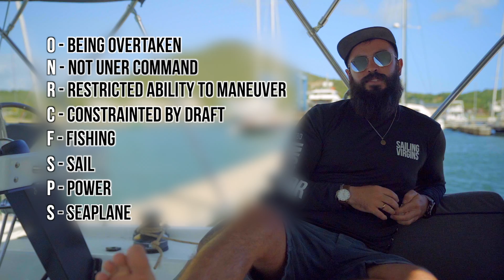Rules of the Road (Sailing Virgins) - Ep.38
Understanding and abiding by the rules of the road will help you be more predictable to other boats & sailors on the water and avoid a collision.
At Sailing Virgins we aim to give tips that are succinct, to-the-point and entertaining. Ultimately, we want to make our students better at sailing than we are. That takes the ego out of the room and allows us to give our all.
Sailing Virgins is the world's #1 sailing school for millennials. We offer lessons, courses and classes in the Caribbean, Croatia, and Tahiti.
In this episode we go over some tips & tricks to help understand and implement these rules while sailing:

1. Hierarchy: 00:43
2. Obligations: 01:32
3. Stand on: 02:21
4. Give way: 02:38
5. Overtaking is always give way: 02:57
6. Under motor: traffic light system: 03:06
7. Under sail: starboard [tack] is stand-on: 03:51
8. On the same tack: downwind is stand-on: 04:24

Big thanks to Jimmie (IG: @jimmlin) for the videography and editing!

ps. Patrons get free live Q&A, and free gear too.